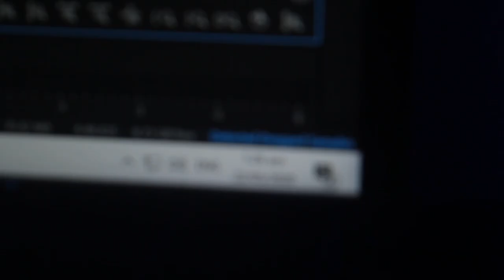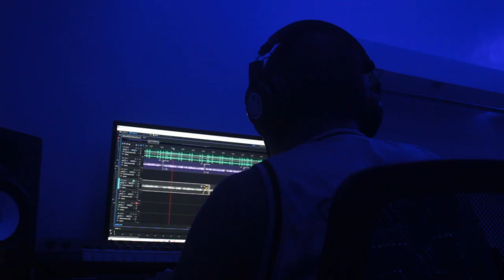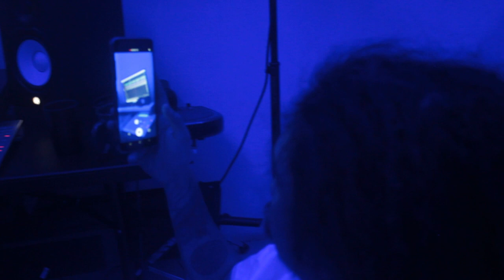ARAW-ARAW, GABI-GABI: Episode 18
Shot and edited by Matthew Duterte.